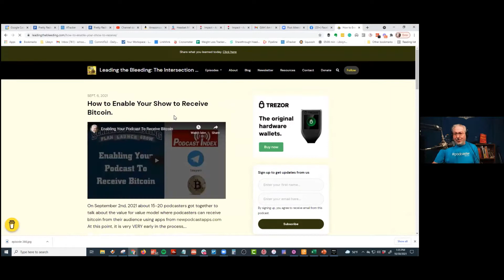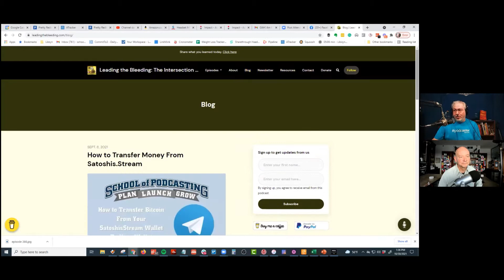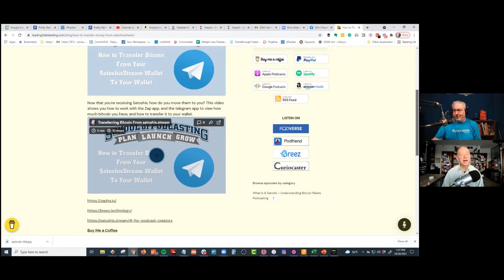New Way to Get Paid for Podcasting With Crypto - Dave Jackson Shows How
Here's a new way to get paid for podcasting using Crypto. If you use Bitcoin, or other Cryptocurrencies you will love this.

It is a new way to get paid for your podcasting, your YouTube channel and more. This is pretty exciting and in this episode of Agorapreneurs with Terry Brock, you get to hear from podcasting guru, Dave Jackson. Dave is the head of the School of Podcasting and is a long-time guru in the field of podcasting.

You are going to be amazed and delighted when you hear when he shows you how to get paid for podcasting with crypto.

What is Agorapreneurs? We're a channel devoted to those with an entrepreneurial spirit who believe in freedom and liberty. If you like the idea of living a voluntary life, not initiating force or coercion, and living life peacefully, abundantly, and making a lot of money, this is the place for you!

 Terry Brock

Get 3 Videos to boost your marketing, discover a Ninja Google Doc voice recording trick, and, tap into the (free) power of Canva:

BTC, BCH, ETH

Did you download my free Entrepreneurs’ Content Creation Toolkit yet? It consists of helpful tools to give you the skills as an Agorapreneur to build your business.

Get the best Teleprompter and Speech-To-Text creation tool for video I have seen. Amazing performance and results from BIGVU ("Big View").

Tap into the power of Live Streaming with a fabulous tool that can connect you to up to 30 platforms. Restream.io is my tool of choice and they are a client of mine.